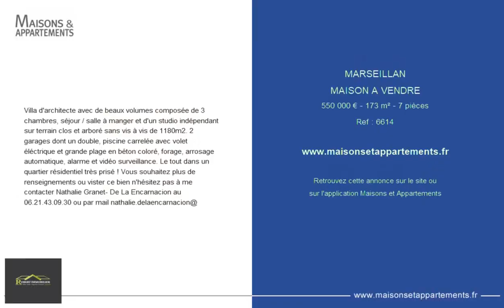MARSEILLAN - MAISON A VENDRE - 550 000 € - 173 m² - 7 pièce(s)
Référence : 6614

Villa d'architecte avec de beaux volumes composée de 3 chambres, séjour / salle à manger et d'un studio indépendant sur terrain clos et arboré sans vis à vis de 1180m2. 2 garages dont un double, piscine carrelée avec volet éléctrique et grande plage en béton coloré, forage, arrosage automatique, alarme et vidéo surveillance. Le tout dans un quartier résidentiel très prisé ! Vous souhaitez plus de renseignements ou vister ce bien n'hésitez pas à me contacter Nathalie Granet- De La Encarnacion au ou par mail nathalie.delaencarnacion@

Cette annonce vous est proposée par l'agence Réseau Robert immobilier

|2152447|